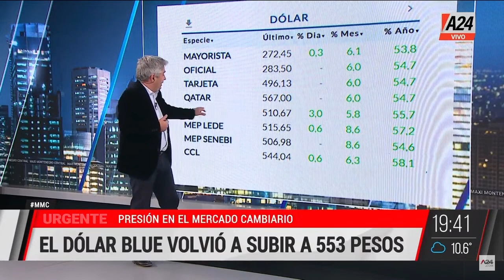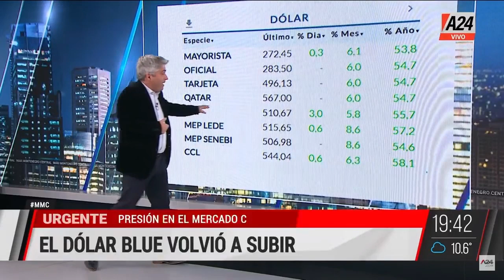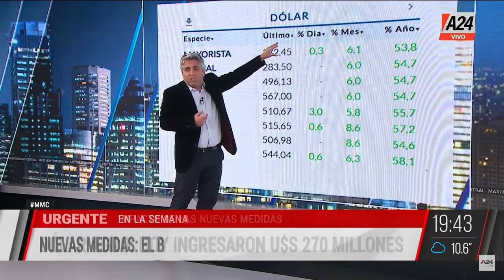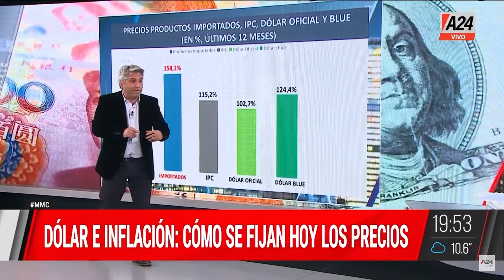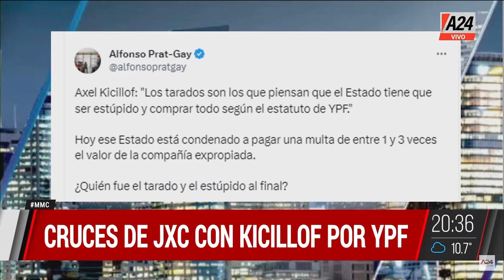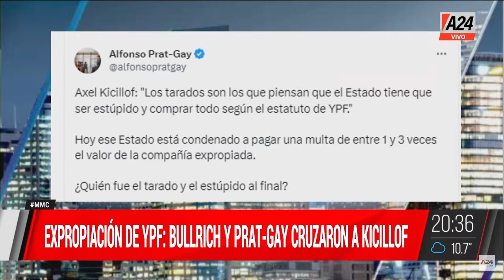MMC | PROGRAMA COMPLETO 27/07/2023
mmc un programa conducido por Maximiliano Montenegro. Información, análisis, política y economía. Distintas miradas, más información y un gran equipo integrado por Pablo Winokur en política, Claudio Zlotnik en economía, Florencia Halfon en actualidad, Carlos Gonzalez Prieto en economía y Candelaria de la Sota y Brenda Struminger en política.